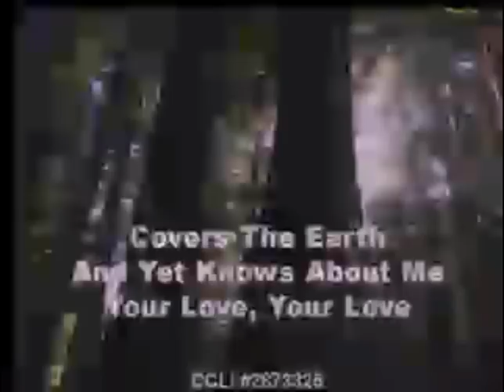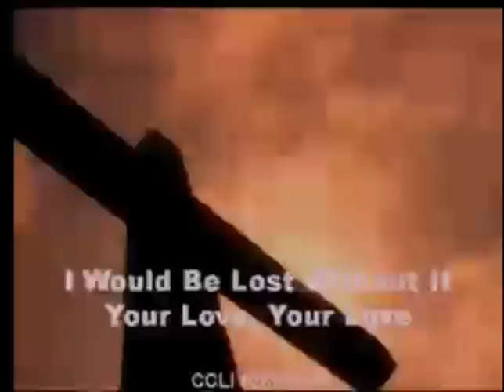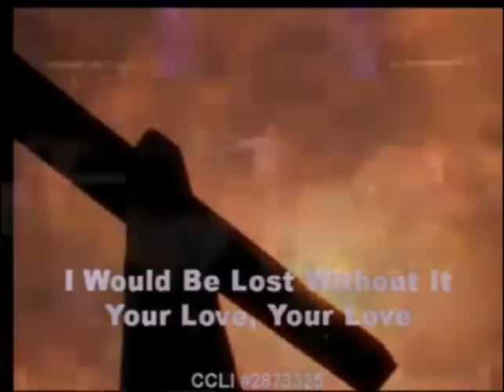Bernard Williams - "Your Love"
Newbirth Missionary Baptist Church